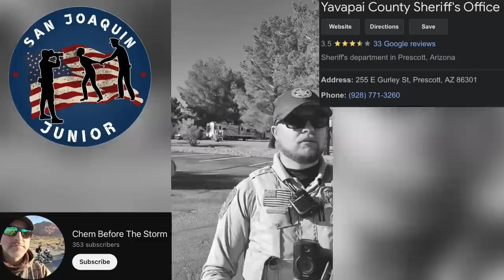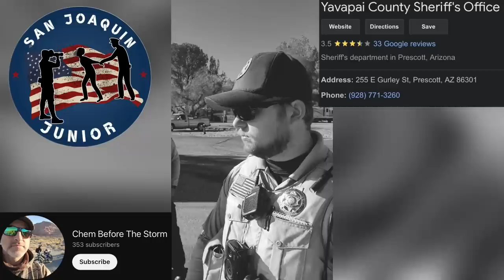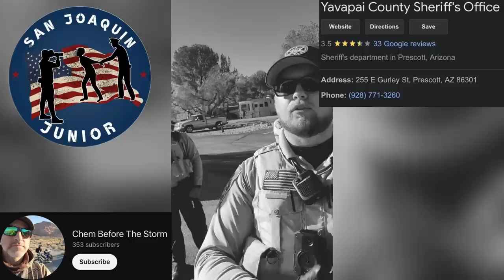They Messed With The Wrong One - Things Got Ugly Real Fast!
This video comes to us from the channel, Chem before the storm. On December 7th 2022, this man was staying in his RV that he has setup in Thousand Trails Valley Verde Arizona. Accompanied with this man was his service dog, to which he had paperwork for. At that moment he had a confrontation with one of the employees. The morning after this, the employee called the Yavapai County Sheriff’s office and complained that this man was being disorderly. Unaware that the sheriff’s were called, this guy tried to leave, but thats when the deputies show up. Lets just say things go from 0-100 real quick.